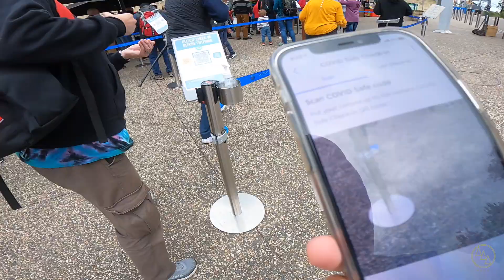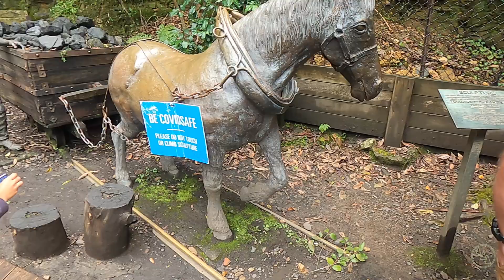雪梨藍山景觀世界搭纜車｜Sydney Blue Mountains Scenic World｜澳洲打工生活#57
在返回昆士蘭的旅途中，去了藍山搭纜車
在藍山壯麗的景觀裡
搭乘世界最陡的纜車
真心覺得藍山的景色真的無比壯觀！

Ethan Instagram:
ethanchou114